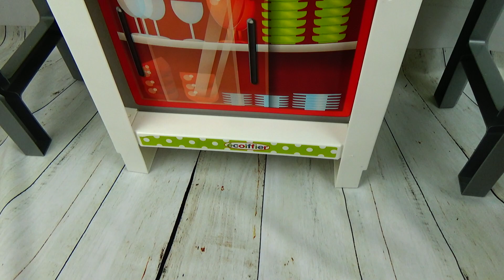С днем рождения, кукла 🎂 ТОРТ НА ДЕНЬ РОЖДЕНИЯ для Беби Бон. Игры в куклы l Ella Tv Show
Как Куклы делали торт на день рождения для БебиБонМаксима. Смотрите сериал про кукол Беби Борн на канале Элла Тв Шоу

НОВИНКИ !!! Самые новые видео про Беби Бон на канале Эллы